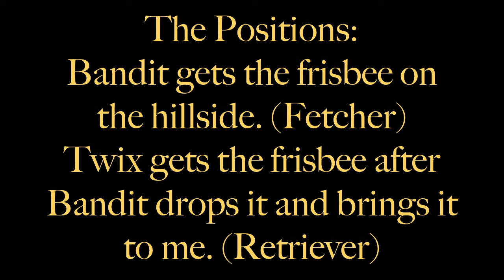Ultimate Frisbee - Fun dog Games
This is just a fun game that I invented.  :)  Really, all I did was toss a frisbee on my hillside.  LOL!  The funny part is that Bandit will never bring it all the way to me.  He will wait for Twix to go and get it and for Twix to bring it to me.  They are so funny.  They both know their jobs for this game and they stick to it.  Twix will also wait until Bandit drops the frisbee.  They are both really fun dogs and I enjoy spending time with them.  Isabelle wants NO part of this game.  :)  I am sure she was sleeping on my bed in the house.  :)